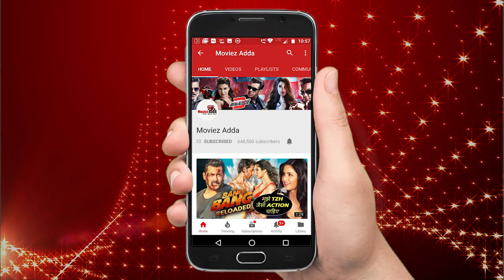Hardik Pandy और K L Rahul की BCCI ने लगायी पाबंदी पर Public की प्रतिक्रिया | Koffee With Karan Show